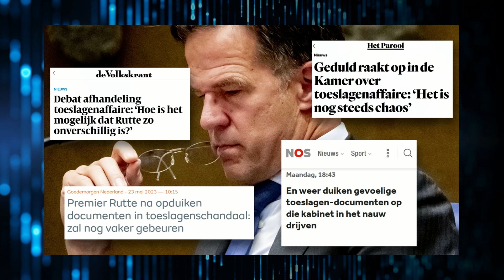Tragedie toeslagenaffaire duurt voort: achtergehouden documenten gevonden bij Belastingdienst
De volledige uitzending van blckbx today #178 woensdag 24 mei 2023 is te bekijken

De eindeloze tragedie van de toeslagenaffaire duurt voort: een brief uit 2019 toont aan dat de toeslagenproblemen eerder bekend waren en de huidige afhandelingen duren volgens toeslagenouders te lang.